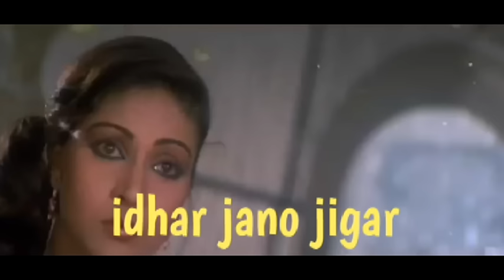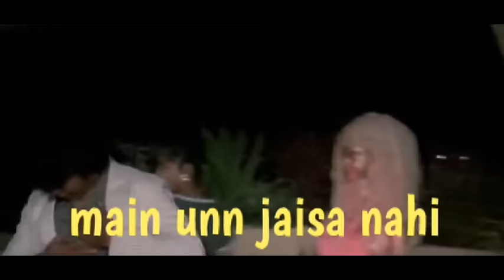R.D. Burman - Dekho Idhar Jano Jigar (Lyric Video)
Sing along with the lyric video. Shankar is trying to impress Rajni by pointing out that she will not get anyone better than him in the whole world. Doing what he does best - dancing - he also gets into an impromptu competition with Rajni. Being a thief, you also see his fear of cops during the song. In the end, he manages to impress everyone present at the restaurant, but is Rajni impressed?
Boxer is about Dharma (Danny Denzongpa) who works as a boxer. Circumstances force Dharma to take to drinking and ignore his pregnant wife, Savitri (Tanuja) and son Shankar (Mithun Chakraborty). In order to make ends meet, Shankar resorts to stealing and is arrested and sentenced to jail, where he meets a boxing manager Tony Braganza (Parikshit Sahni). After his release he starts to train with him and eventually challenges the reigning champion Raghu Raj (Sharat Saxena). Rati Agnihotri (Rajni) plays Shankar's love interest in the film.

Song Name - Dekho Idhar Jano Jigar
Movie - Boxer
Studio - Shri Sai Shakti
Producer - Gautam Guha